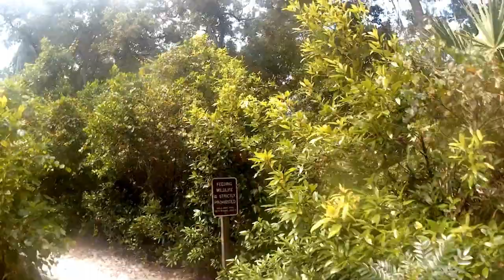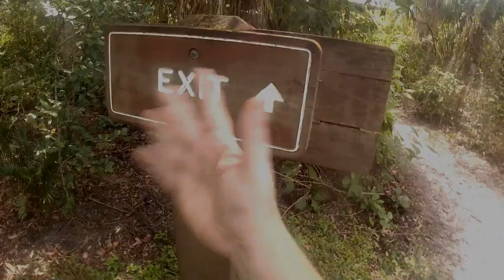1st POV HD Walkthrough / Flyby Hawk + Baby Gator = Did you see it? Sawgrass Park, P.P. Florida